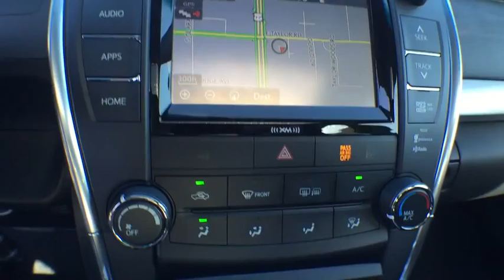2016 Toyota Camry Longwood, Orlando, Lake Mary, Sanford, Miami, FL RGU133401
Parks Toyota
1701 South Woodland Boulevard